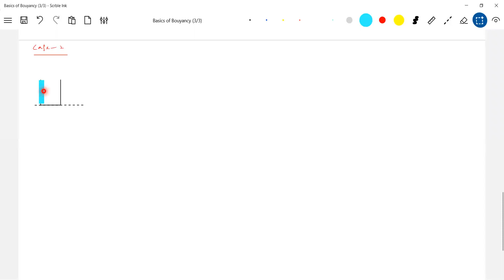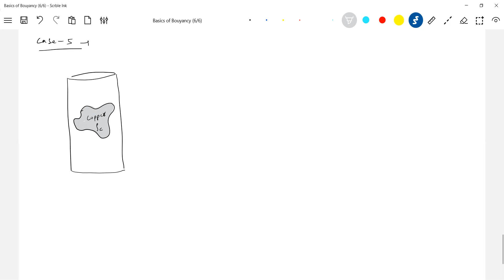jeeadvanced | 9/5) Basics of buoyancy | upward thrust-weight of displaced liquid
we explore about, Bouyancy, upward thrust, weight of displaced liquid, volume immersed,  finding volume of cavities formed in a solid ,that is floating in a liquid.specific gravity,